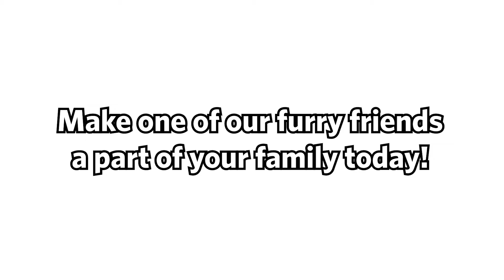Furry Friend Spotlight Vol. 2!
We're back with another round of sweet furry friends who are patiently waiting to meet their new families! These dynamite doggies have brought our staff so much joy while they've been in our care, and now it's your turn to receive all of this puppy love! Katerina (762136), Cuyo (745377), Bear (772372), Trudy (776214), and Nala (771216) are so excited for their next chapter to begin. Adopt one of these precious pooches today!